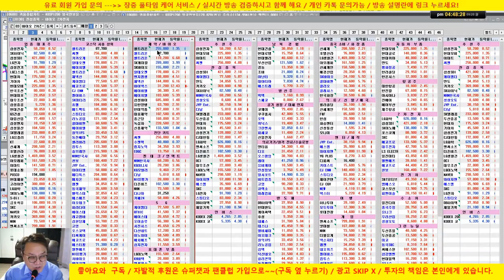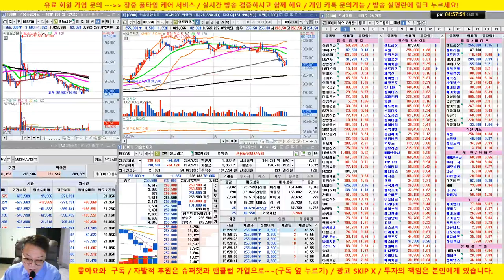셀트리온이 위태롭다!/씨젠, 삼강엠엔티,신풍제약, 케이엠더블유/20/09/28/닥터케이 주식아카데미/무료 추천주 & 종목상담/실전투자대회 입상자